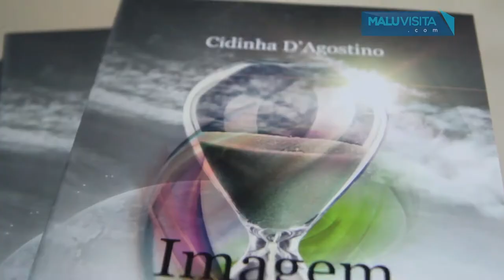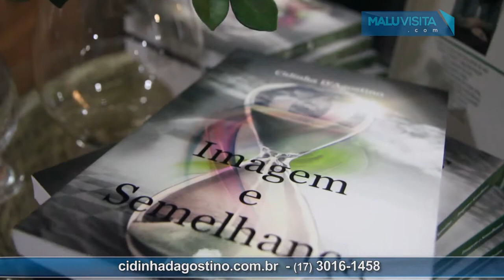Lançamento do livro da escritora Cidinha d'Agostino.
Lançamento do livro "Imagem e Semelhança " da escritora Cidinha D'Agostino. Veja nossa cobertura .

O programa Malu Visita vai ao ar  pelo canal 26, TV Viva Interior em  São José do Rio Preto

Os inéditos acontecem aos sábados às 15h30, e as reprises todos os dias às 15h30 e às 22h30